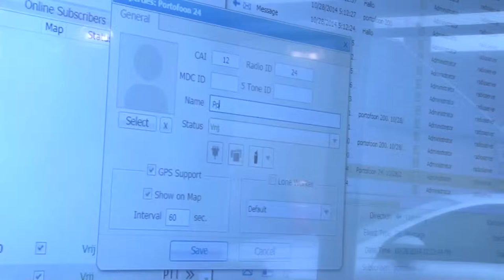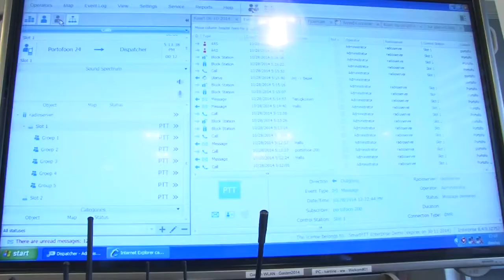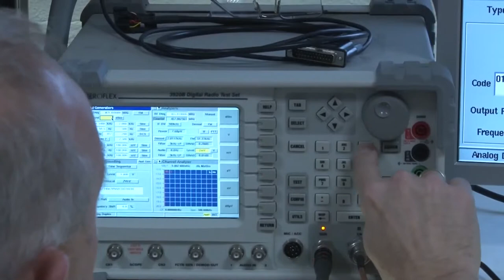De Succesfactor Award 2014 RTL7 Selecsys BV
Selecsys is door het RTL7 televisieprogramma de Succesfactor uitgeroepen tot branchewinnaar in de categorie communicatie apparatuur. Als branchewinnaar maakt Selecsys kans op de felbegeerde Business Succes Award 2014. Deze award is de grootste prijs van Nederland, bedoeld voor gezonde ondernemingen met visie en ambitie.
De opnames hebben plaatsgevonden in Berlijn bij het Europese hoofdkantoor van Motorola Solutions. Aankomende zondag 16 november om 13:00 zal het item worden uitgezonden op RTL7. De uitzending zal zaterdag 22 november om 13:30 herhaald worden.